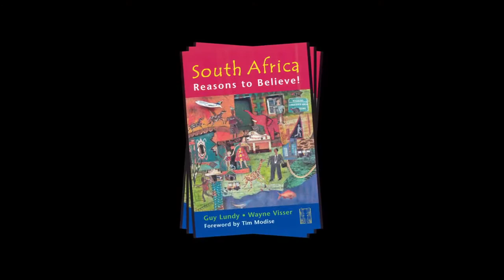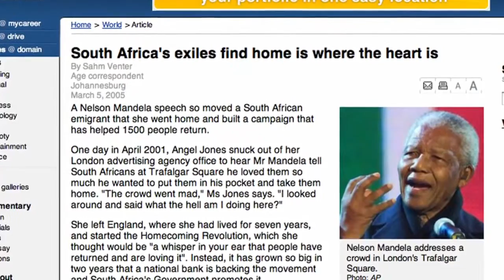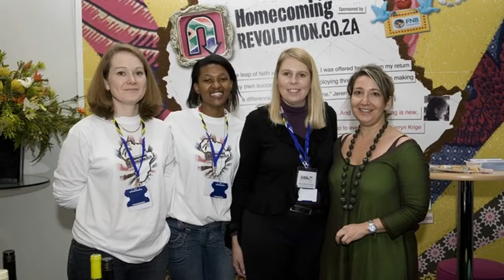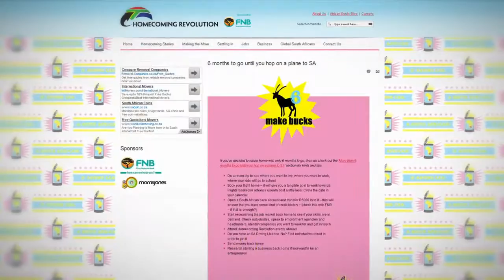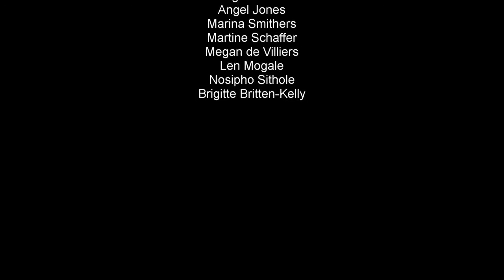Homecoming Revolution - 10 Years On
An inspiring glimpse at the story of the Homecoming Revolution -- an organisation which helps and encourages Africans to return home.